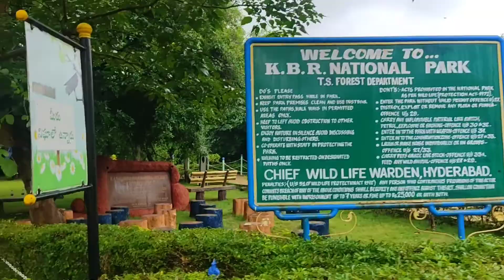KBR Park Hyderabad | Kasu Brahmananda Reddy National Park Hyderabad | weekend morning vlog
🔸Hi

🔸KBR Park morning walk